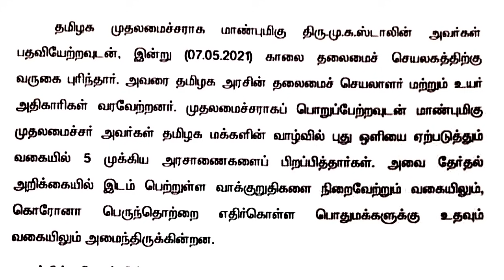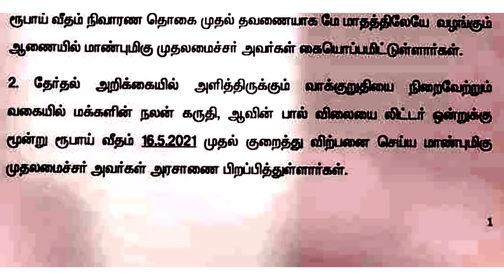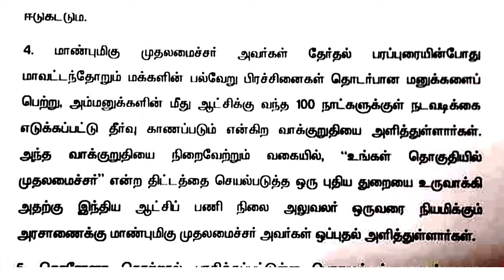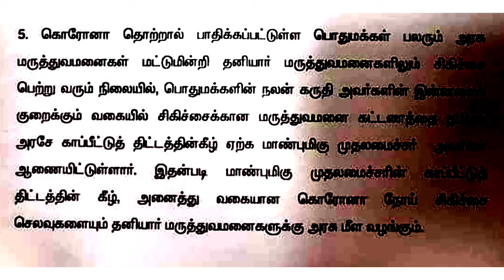அரசாணை வெளியீடு! எந்த தேதியில் திட்டங்கள் அமலுக்கு வரும்! முதல்வர் அறிவித்த திட்டங்கள் முழுவிளக்கம்